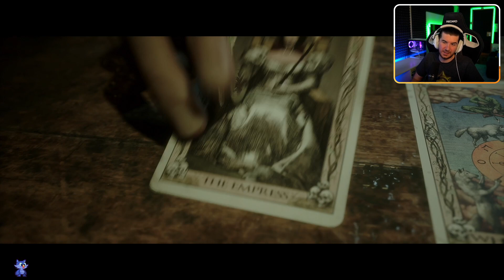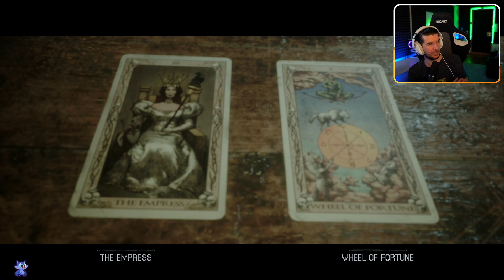Who the f*ck is Bobby? - The Quarry #8 (2022 #131)